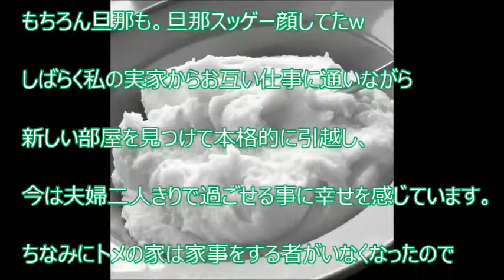【スカッと爽快】料理に勝手に手を加えたりしながら口も出し、さらには新婚旅行までついて来ようとするクソトメの家から出て行ってトメぼっちに・・・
【関連動画】